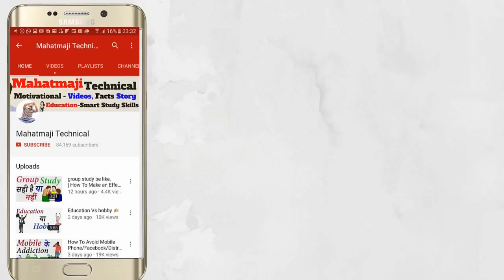जिन्दगी से भाग कर कहा जाओगे Motivational Video in Hindi , Life of Success